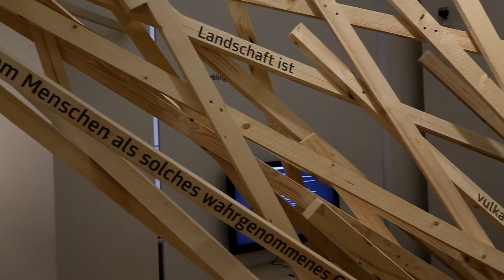Landschaft im Wandel im Naturkundemuseum Graz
LANDSCHAFT IM WANDEL. VOM MATTERHORN INS VULKANLAND
Naturkundemuseum, Joanneumsviertel, 8010 Graz
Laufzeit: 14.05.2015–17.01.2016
Kuratiert von Bernd Moser und Michael C. Knopp,
Beratung: Marion Schubert und Erwin Frohmann
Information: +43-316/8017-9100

In Kooperation mit der Abteilung 15 der Steiermärkischen Landesregierung und der Universität für Bodenkultur Wien

"Landschaft im Wandel" offenbart – ausgehend von Luftaufnahmen der Alpen – einen neuen Blick auf die Geologie. „Meistens schauen die Wanderer ja nur auf die Tier- und Pflanzenwelt, doch wir wollen zeigen, dass auch Geologie spannend sein kann“, meint der Grazer Geologe Kurt Stüwe, der zusammen mit dem Schweizer Fotografen und Piloten Ruedi Homberger die bizarren Gesteinsformationen auf großformatigen Fotografien festgehalten hat. Die Aufnahmen bilden den Kern der Schau, die sich in einem zweiten Teil mit der Veränderung des oststeirischen Vulkanlandes durch den Menschen auseinandersetzt.

Das Video beinhaltet Interviews mit dem Tiroler Künstler Michael Strasser, der eine künstlerische Intervention beisteuerte, den Kuratoren Bernd Moser und Michael C. Knopp sowie mit Kurt Stüwe und Ruedi "Hombi" Homberger.